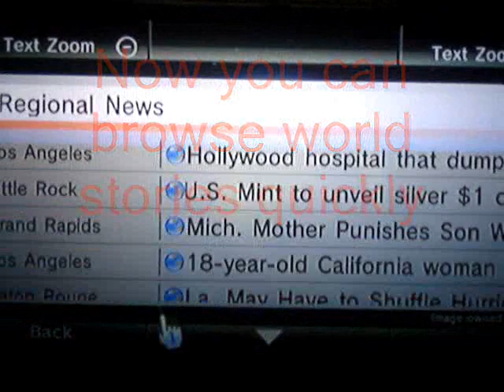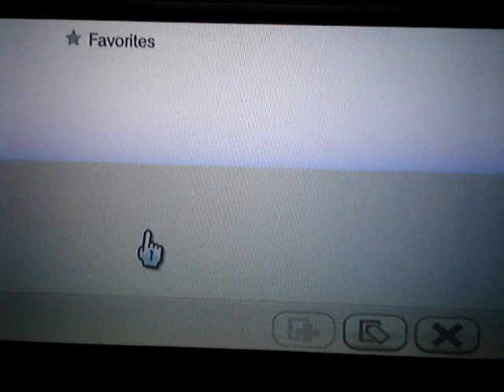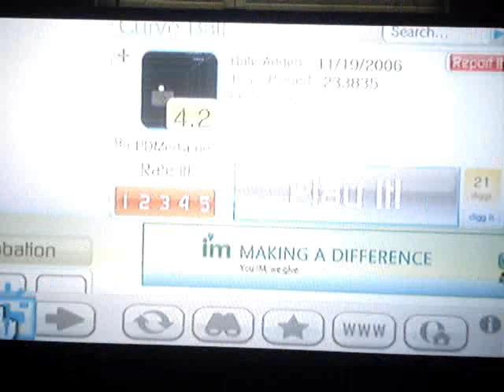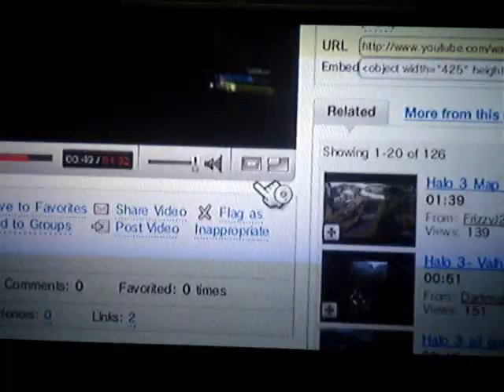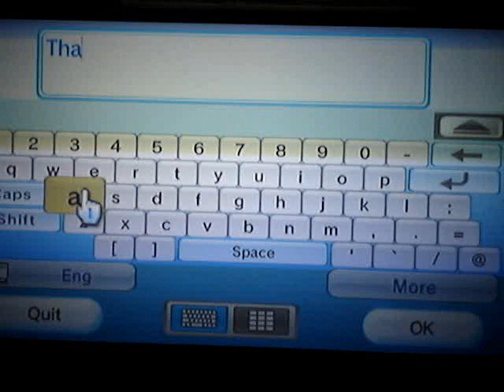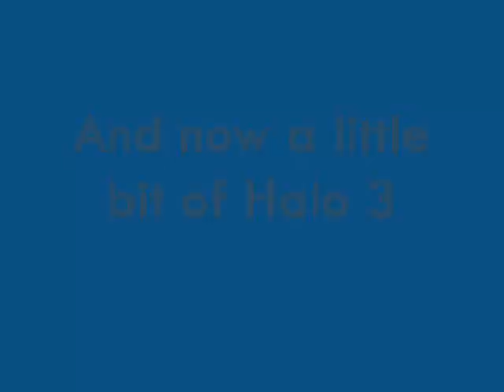Wii Tips and Secrets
A lot of it is just basic tips but i hope you'll find something new anyways.

Also, the music used in this video is the wiimix by the robotobots, and requiem for a dream at the end.